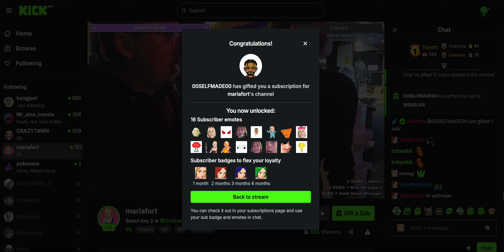Kick Loyalty Rewards Customer Engagement Funnel